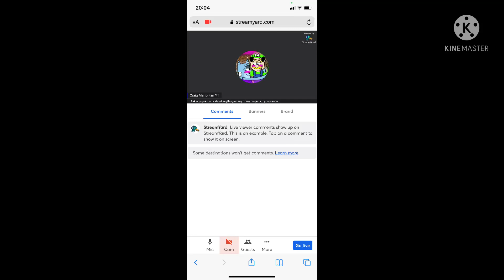Hangout link in the description